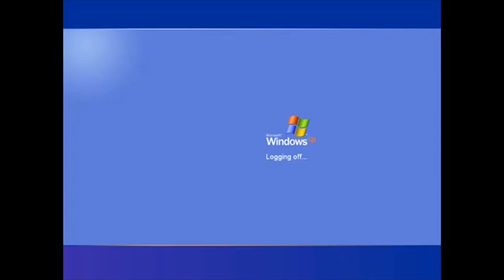JUGANDO COUNTER STRIKE SOURCE | EL JUEGO QUE DIVIDIÓ A LA COMUNIDAD